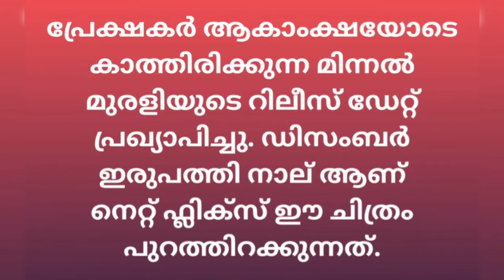MINNAL MURALI update release date on Netflix December 24 Tovino Thomas Basil Joseph